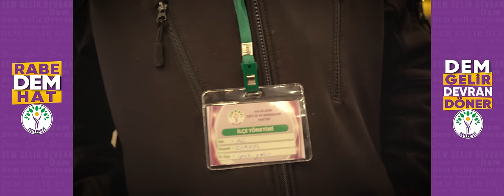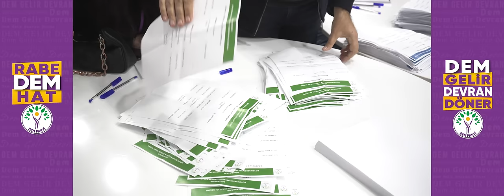DEM PARTİ SEÇİM MÜZİĞİ: RABE DEM HAT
DEM Parti, belediye eşbaşkan adaylarını tanıtım etkinliğinde Kürtçe seçim müziğini tanıttı